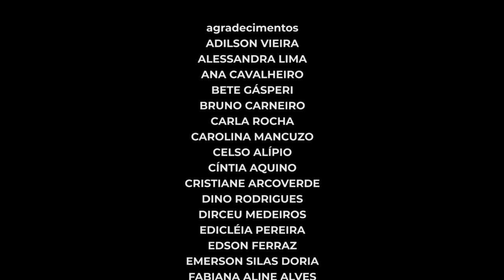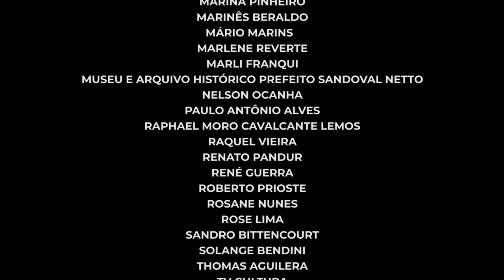FITAS DE HISTÓRIA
E se no meio de uma cobertura de um conflito agrário começasse um tiroteio ? E se esconder debaixo de um buraco para se proteger dos tiros fosse a única opção? Parece improvável, mas estas são só algumas das aventuras que os cinegrafistas da TV Fronteira Paulista passaram entre os anos de 1994 e 1997. Assista ao episódio Cinegrafia, do webdocumentário “Fitas de História” e conheça mais dos desafios de ser cinegrafista com material U-Matic (fita de vídeo analógica) durante tal período.

Ficha técnica:

com
CELSO ALÍPIO
ADILSON VIEIRA
DIRCEU MEDEIROS
MARCOS ARRUDA
PAULO ALVES
ANA CAVALHEIRO
BETE GÁSPERI

THAISA BACCO
supervisão

ANA CAROLINE NEZI
CARLOS SHIROSAWA
videografismo
edição de imagem
mixagem
pós-produção

CLARA DIAS
produção
reportagem
montagem
imagens
pesquisa de arquivo
roteiro

INGRID TOMIMITSU
codireção
produção
reportagem
montagem
imagens
pesquisa de arquivo
roteiro

LETÍCIA PRIETO
produção
reportagem
montagem
imagens
pesquisa de arquivo
roteiro

MATHEUS HONÓRIO
direção-geral e fotografia
produção
reportagem
montagem
imagens
pesquisa de arquivo
roteiro
edição de imagem
pós-produção

PAMELA WRUCK
produção
reportagem
montagem
imagens
pesquisa de arquivo
roteiro

THAÍS SANTOS
codireção e fotografia
produção
reportagem
montagem
imagens
pesquisa de arquivo
roteiro

DANIELA DE SOUZA NOVAES
FABRÍCIO MIRA
web design

MICHEL FERNANDES RAMOS
programação site

ÁGHATTA ASSUNÇÃO
AMANDA SOUZA
CARLOS LIMA
CAROLINA GARCIA
GUSTAVO AGUILAR
JOÃO PAULO SOUZA
JOÃO PEDRO OLIVEIRA
KELLY MARQUES
LEONARDO PEREIRA
LUCAS DA SILVA
VICTOR DOS SANTOS
sonoplastia e edição de som

ADILSON VIEIRA
ANA CAVALHEIRO
BETE GÁSPERI
DIRCEU MEDEIROS
FERNANDO GEBARA
JOSÉ EDIVALDO DA SILVA
JOSÉ LUIZ ZANA
JOSÉ SIMÃO
KAIO LOPES
LÚCIO RAMOS
LUÍS AUGUSTO PIRES BATISTA
MARCO AURÉLIO ALVES
MARCOS ARRUDA
MARLI FRANQUI
NELSON OCANHA
PAULO ALVES
RAQUEL VIEIRA
ROBERTO PRIOSTE
TV FRONTEIRA
VALÉRIA GARBULLIO
imagens cedidas

Agradecimentos
ADILSON VIEIRA
ALESSANDRA LIMA
ANA CAVALHEIRO
BETE GÁSPERI
BRUNO CARNEIRO
CARLA ROCHA
CAROLINA MANCUZO
CELSO ALÍPIO
CÍNTIA AQUINO
CRISTIANE ARCOVERDE
DINO RODRIGUES
DIRCEU MEDEIROS
EDICLÉIA PEREIRA
EDSON FERRAZ
EMERSON SILAS DORIA
FABIANA ALINE ALVES
FACOPP
FERNANDO GEBARA
FLÁVIA MARSOLA
ITALO COSTA
JEFFERSON CORTEZ
JESLEY ALMEIDA
JHENIFER RODRIGUES
JOÃO CARLOS GÓES
JOSÉ LUIZ ZANA
JOSÉ MARIA PEREIRA LOPES
JOSÉ ROBERTO NASCIMENTO
JOSÉ SIMÃO
JUCIMARA VITORINO OLIVEIRA
KAIO LOPES
LAURA VIEIRA
LEANDRA CAUNETO
LEILA TONICANTE
LUCIANA BÉRGAMO
LUCIANE LIMA
LUCIANO VIEIRA
LÚCIO RAMOS
LUIZ WALMIR
MARCO AURÉLIO ALVES
MARCOS ARRUDA
MARIA FERRI
MARIA LUISA HOFFMANN
MARILANI SOARES VANALLI
MARINA PINHEIRO
MARINÊS BERALDO
MÁRIO MARINS
MARLENE REVERTE
MARLI FRANQUI
NELSON OCANHA
PAULO ANTÔNIO ALVES
RAPHAEL MORO CAVALCANTE
RAQUEL VIEIRA
RENATO PANDUR
RENÉ GUERRA
ROBERTO PRIOSTE
ROSANE NUNES
ROSE LIMA
SANDRO BITTENCOURT
SOLANGE BENDINI
THOMAS AGUILERA
TV CULTURA
TV FRONTEIRA
VALÉRIA GARBULLIO
VALÉRIA SIGUINOLFI
VINÍCIUS ITADA